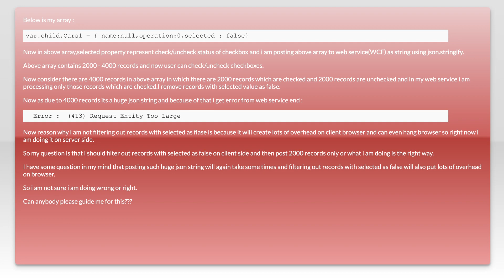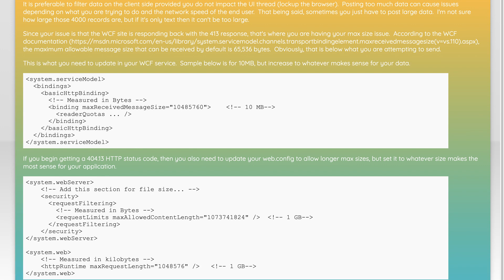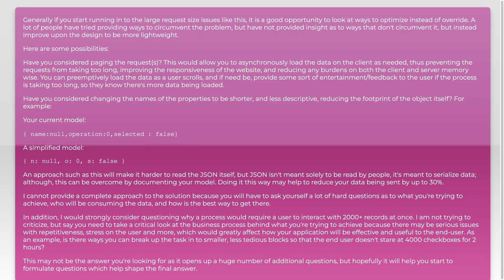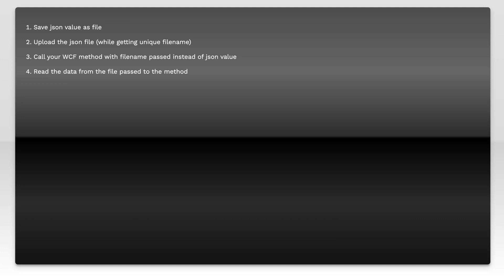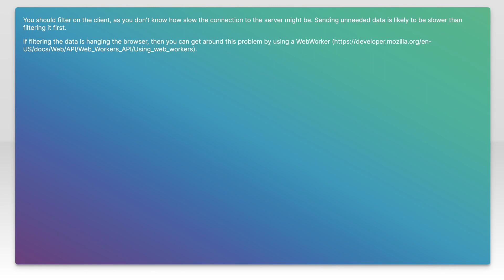Suggestions on posting huge string to web service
javascript: Suggestions on posting huge string to web service

Related to: javascript, c#, asp.net-mvc, web-services